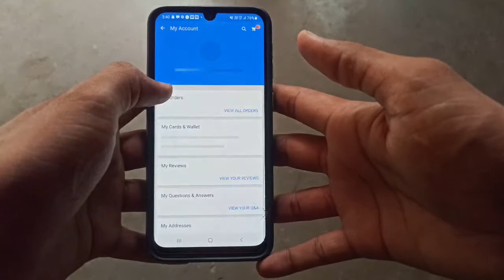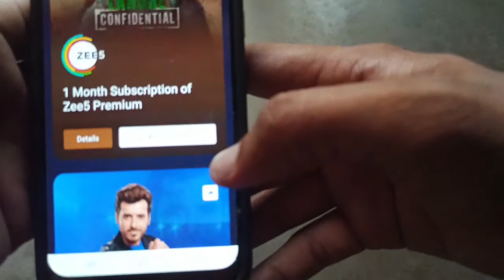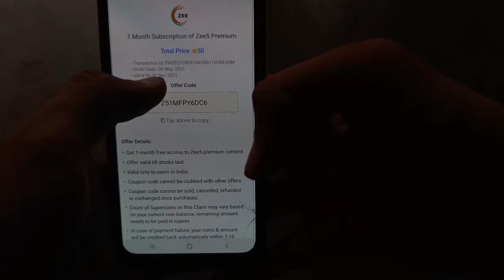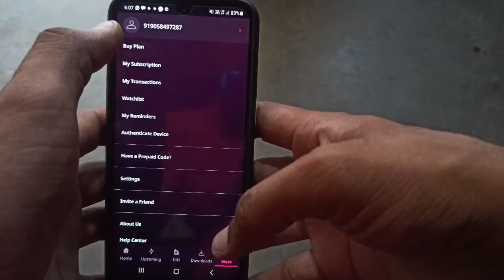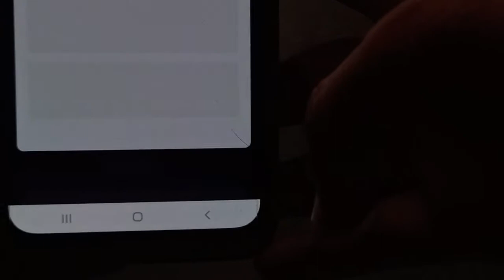Zee5 Premium Free Subscription, अब रिचार्ज करें फ्री में, Super coin के साथ , 2021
dosto es video me maine zee5 premium free  subscription krne ka tarika bataya h jisme apko ak bhi pesa khrch nhi krna pdega or apke phone me zee5 ka 1 mnth ka subscription aa jayga flipkart super coin spend krke